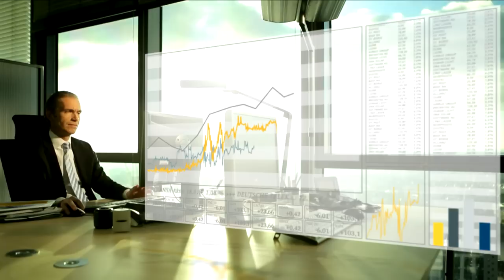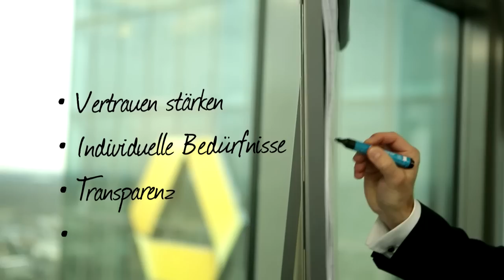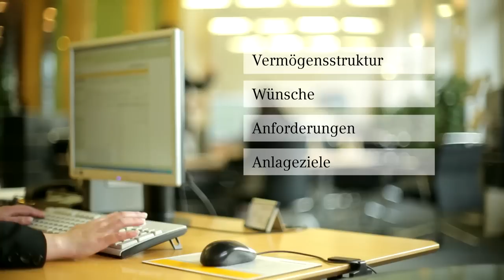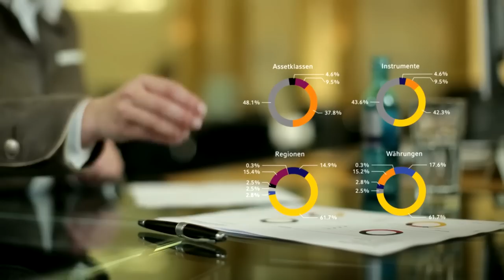Werbefilm: Commerzbank Vermoegensverwaltung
Die Commerzbank hat einen großen Schritt nach vorne gemacht. Wie keine andere Bank hat sie erkannt, dass es nach der Finanzkrise nicht mehr weitergehen konnte wie bisher. Und so wurde die Commerzbank zur „Bank an Ihrer Seite“. Heute zeichnet sie sich aus durch Modernität, Kompetenz, Dynamik und Flexibilität in all ihren Abteilungen.

Nicht weniger als das war Maßgabe und Anspruch für den neuen Film der Vermögensverwaltung. Die professionelle Filmproduktion Sidenstein Medien hat für die Commerzbank ein Filmkonzept entwickelt, das diese Aspekte nicht nur erzählerisch, sondern auch auf visueller Ebene widerspiegelt.